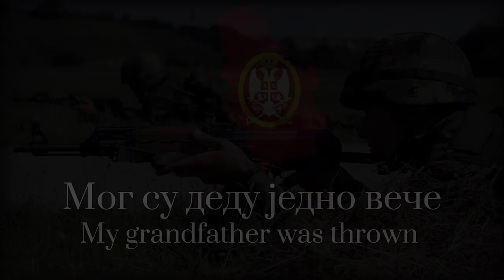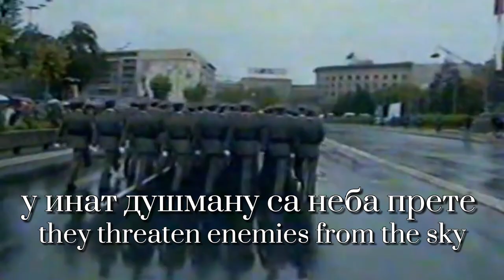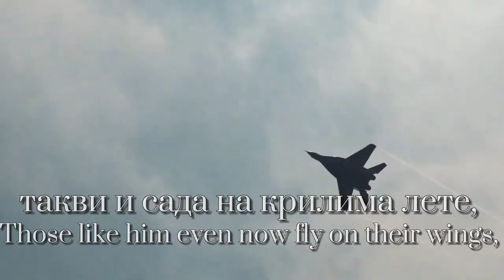"Ми живимо на српској земљи" - Serbian Patriotic Song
For anyone interested in video clips:

First video clip is from the 2014 army parade.
Second clip is from 2008, it's about the young officers graduating army school, we can also see son of Peter II, Aleksandar Karadjordjevic.